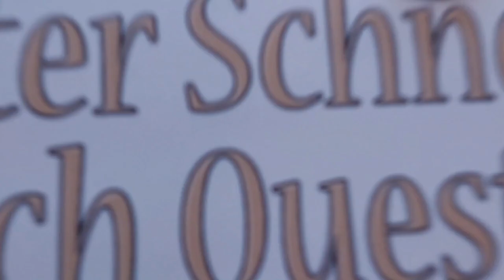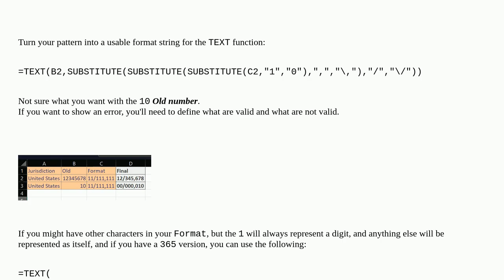Trying to set up a exchanger formula in MS Excel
A special thanks goes out to the community

  microsoft-excel office365